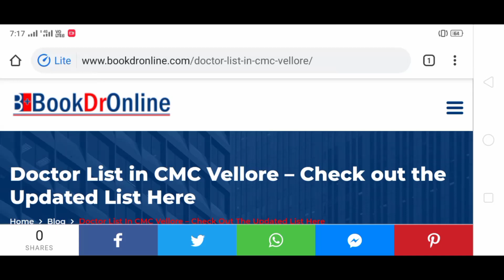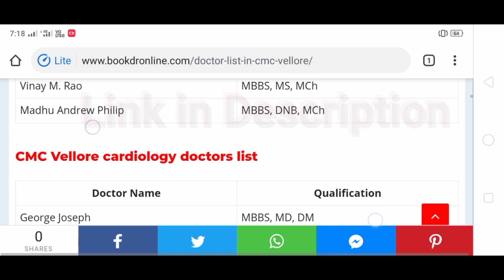Doctor List in CMC Vellore – Check out the Updated List Here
Welcome to Full doctor list in CMC Vellore  ( Christian Medical College ). Christian Medical College Hospital has gained a lot of reputation for its good quality medical services. Every year thousands of patients from different parts of India go to this hospital for better treatment. Not only from India but also from outside India, especially from Bangladesh, a lot of patients come for treatment. So before getting treatment in this hospital, many people want to know the names of doctor list in CMC Vellore. But if you search on Google, you will not find any good results, so today I shared the entire list of doctors of the Christian Medical College Hospital through this post.

Thorapadi P.O, Vellore, Tamil Nadu